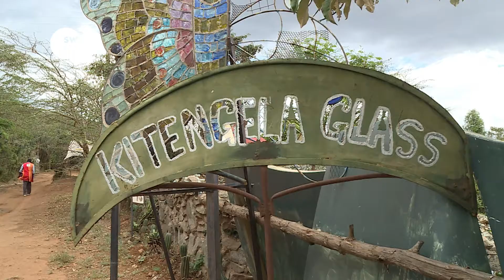Recycled glass moulded into artistic glassware.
Molten glass is moulded into glass utensils and artefacts.